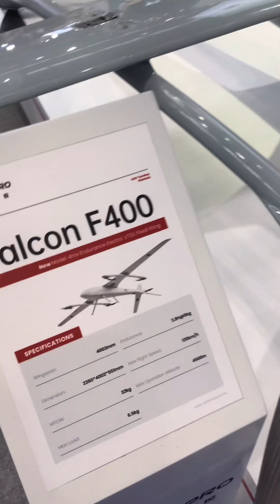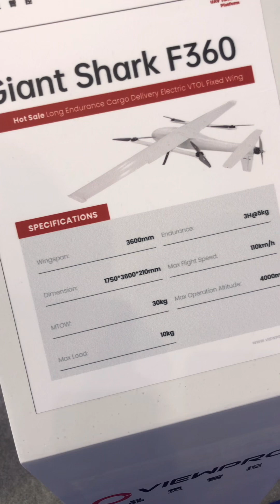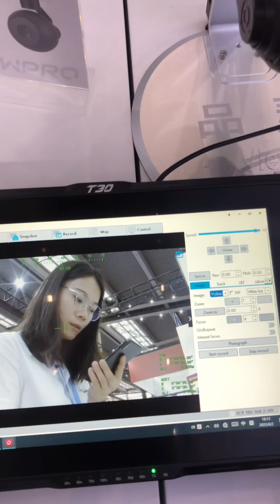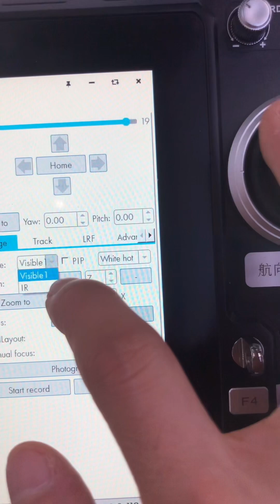UAS EXPO 2023 Viewpro